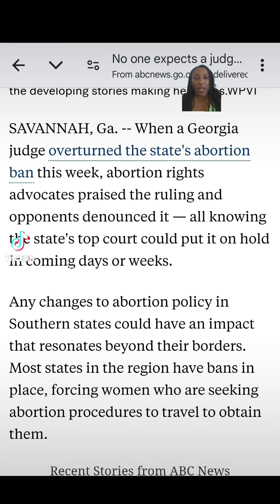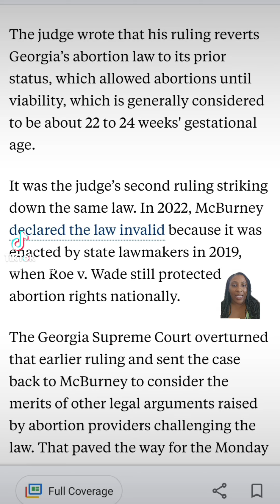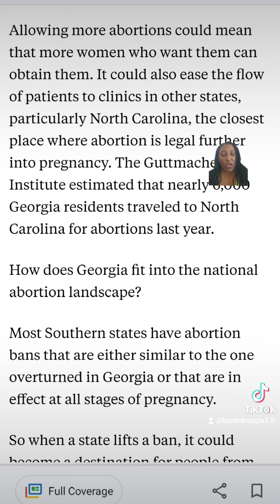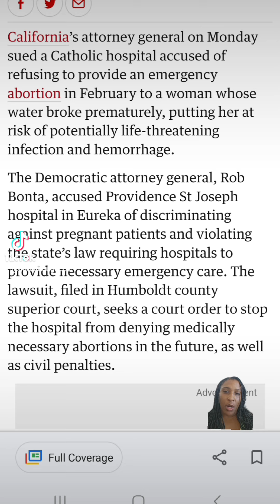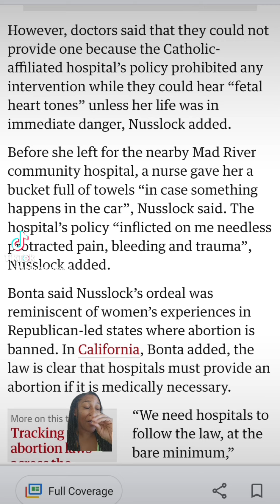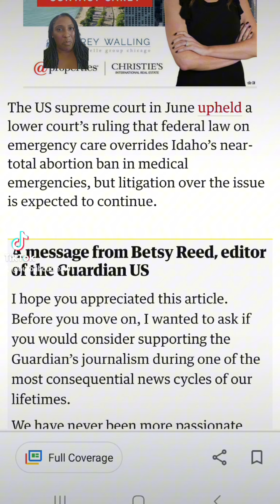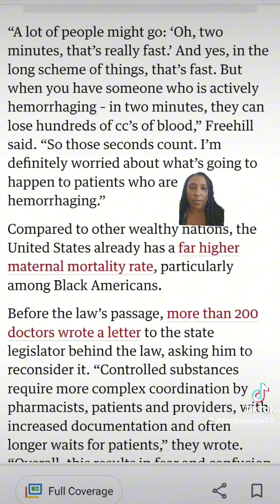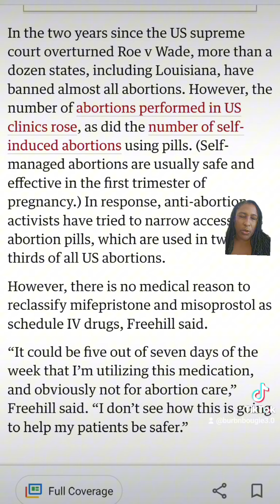Georgia's Abortion Ban Overturned, Cali AG vs. Catholic Hospital, Louisiana's New Pill Regulations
In a significant legal update, a Georgia judge has overturned the state's abortion ban, while California's Attorney General is suing a Catholic hospital for refusing emergency abortions. Meanwhile, Louisiana has reclassified abortion pills as Schedule IV drugs. Join us as we explore these pivotal developments in the ongoing abortion rights debate.